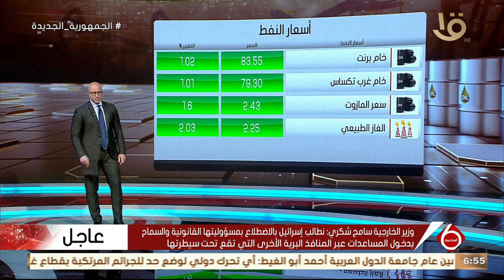نشرة السادسة | أخبار الاقتصاد.. مع توقعات صندوق النقد الدولي للاقتصاد المصري